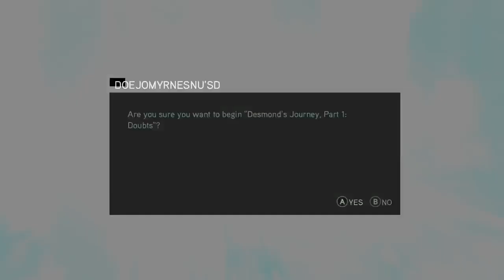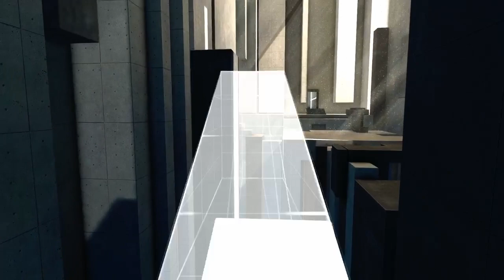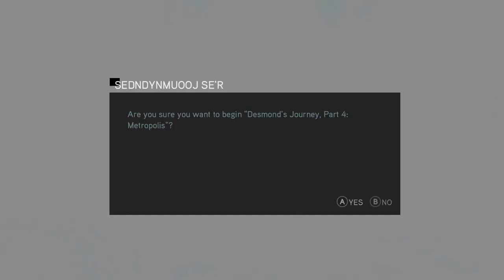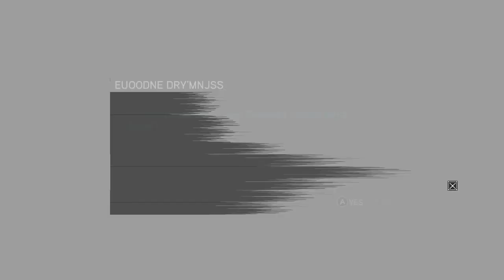Late Night Desmond Stuff